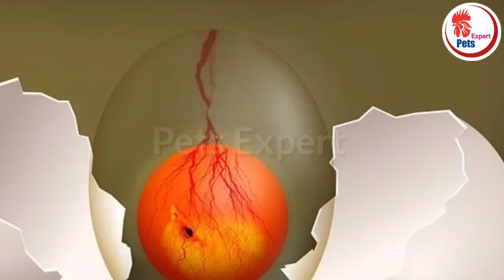weak chicks treatment in winter || aseel chicks food for growth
weak chicks treatment in winter || chicks food for growth ‎@PetsExpert

In This video I have told about why chicks growth stop in winter and how we can increase it mean the treatment of chicks stop growth and weakness of chicks  . Mean I have told about chicks fast growth food . Chicks growth food and chicks desi food and how to increase chicks growth day by day by using growth food . this food is best for chicks weakness and increase chicks power . This food best in winter season especially .  This food is chicks means chicks food for growth . This is best chicks feed in winter. This food and treatment is also best for aseel chicks

Thanks